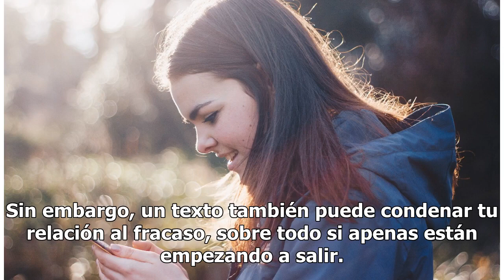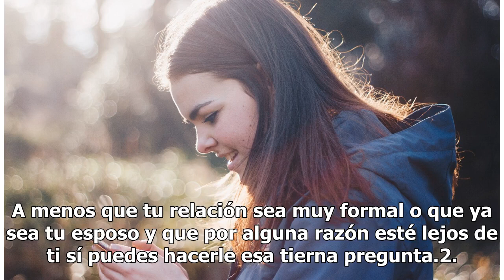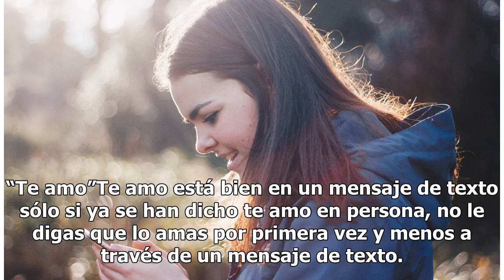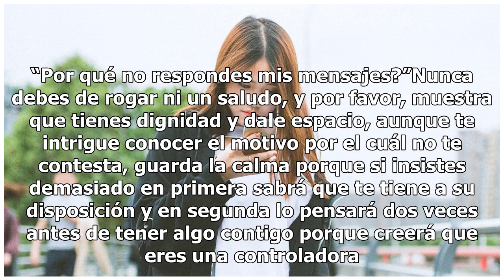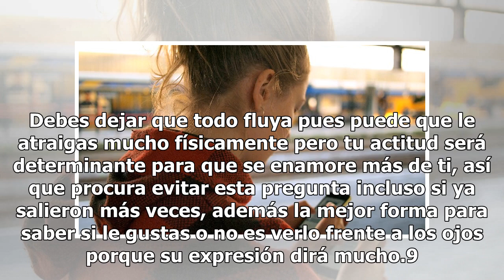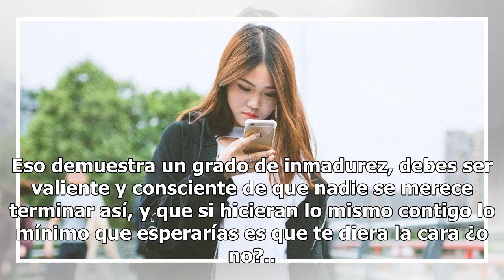Whatsapp: 10 mensajes que jamás debes enviarle al hombre con el que sales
Mensajes que a un hombre no le gusta recibir | Foto: Unsplash Los mensajes de Whatsapp, expresados de la forma correcta y enviados en el momento preciso, pueden ser tus mejores aliados para consolidar tu relación de pareja. Sin embargo, un texto también puede condenar tu relación al fracaso, sobre t...